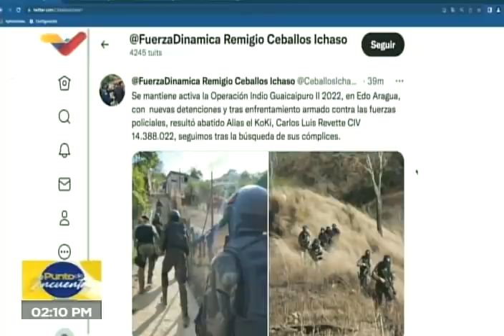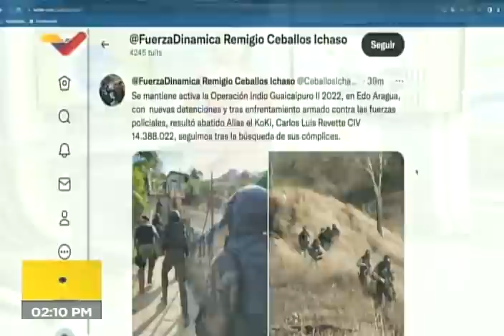Confirman muerte de Carlos Revette "El Koki"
El vicepresidente sectorial de seguridad ciudadana de Venezuela, Remigio Ceballos Ichaso, confirmó este martes 8 de febrero la muerte de Carlos Revette "El Koki" o "El Coqui", conocido criminal venezolano buscado por los hechos ocurridos meses atrás en la Cota 905, en Caracas.

USDT o Bitcoin (BEP20): 0xef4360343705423a24119205eeb1de2a10fd23f4

USDT (TRC20): TQJB86JZjF5Kt1C7f322aax4iyD6x65UcV

Petros: PFfDUW3cj1WD7cUPYg9MK2EtgG5nUgVzuc